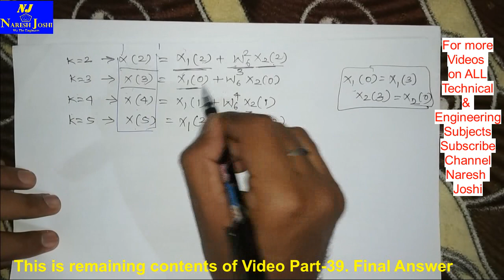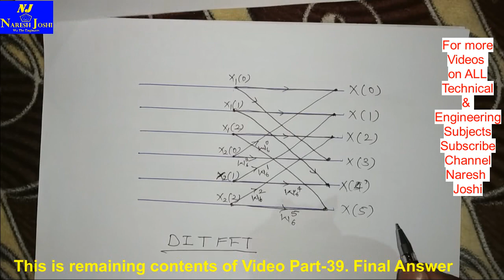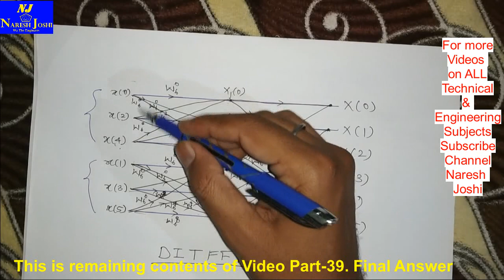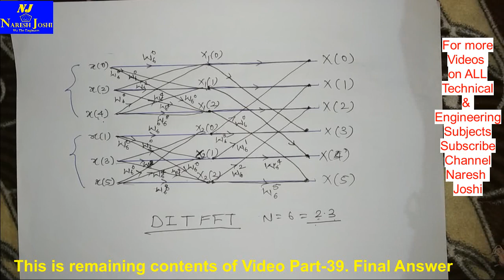Composite Radix or FFT of DITFFT for N=6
Composite Radix or FFT of DITFFT for N=6 Part 40 | Hindi |

For more videos on ALL Technical & Engineering Subjects